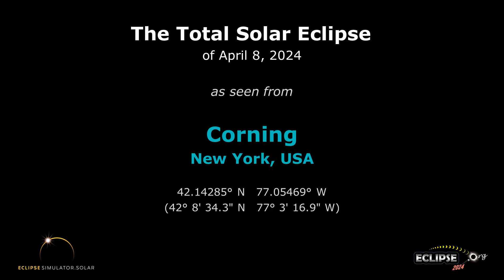The Total Solar Eclipse of April 8, 2024 from Corning, NY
What will the 2024 solar eclipse look like from Corning, New York?  Find out here!

(The eclipse sequence begins at 0:22)

Links:
• Eclipse2024.org
• 2024 eclipse page for Corning

What will the 2024 solar eclipse look like from Corning?  This simulation will show you! We've captured the view from the Eclipse2024.org Eclipse Simulator for Corning, so you can preview the eclipse before it happens!* It's just one way that Eclipse2024.org is providing great information and education to help build excitement for the total eclipse of 2024 – the Great North American Eclipse.

Visit Eclipse2024.org's online eclipse simulator for many more features, as well as detailed instructions on exactly what you're seeing in the simulation. You can change the foreground scene, because we know that the scene in the simulation might not look like Corning!  You can also get a closeup view of Baily's Beads, change the shape of the corona, see the outlines of the Moon and Sun during the eclipse, and MORE!  With the simulator, you can: